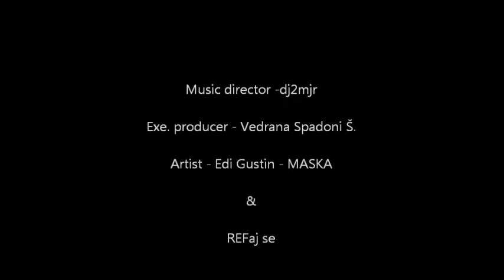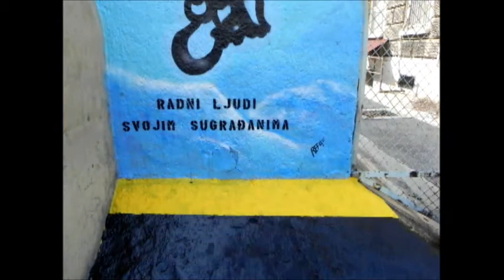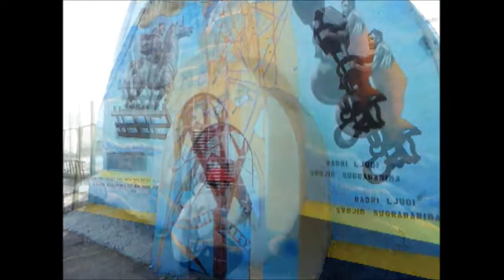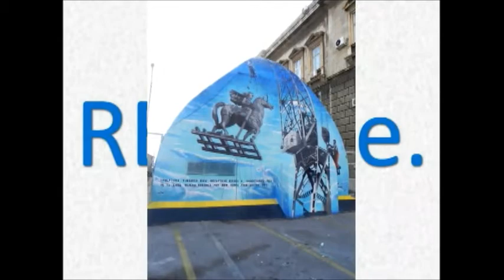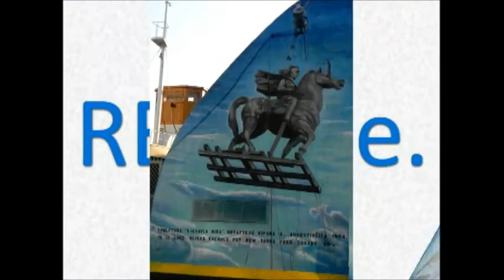"vjesnica mira" refaj se graffit by MASKA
Graffit Vjesnica mira u produkciji "REFAJ SE" Riječke enciklopedije Fluminensia
graffiti writer EDI GUSTIN - MASKA

Video by dj2mjr

2012.

Prizor ukrcavanja skulpture VJESNICA MIRA u riječkoj luci 1954,., na putu za New York, pred sjedište UNa.

Sudjelovali:
Bojana Peko
Daniel Bernazza
Lidija Legac
Robert Širola Kjukar
Alcide Jardas
Denis Pesut
Gospodin 87
Harry Loza
Riba Berni
Eduardo Je Zakon
Jadranka Balog
Dora Spadoni
Branka Stankovich
Ivan Brusić
‎Robert Doričić
Descending Angel
Edi Jurković
Nana Palinić
Emilijana Obrić
Alenka Malik
Jadranka Benić
Michela Mužević
Igor Klasić
Lori Baranić
Roland Sušanj
Mustafa Mehić
Ned Ticak
Vedrana Spadoni Štefanić